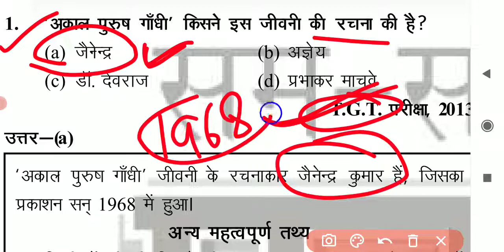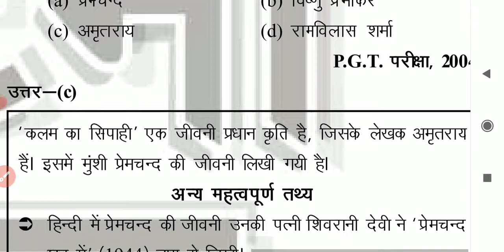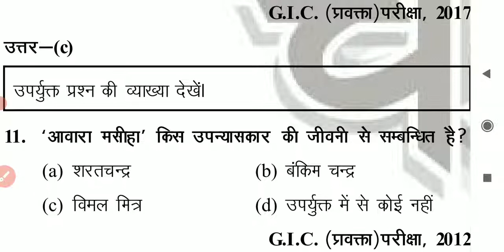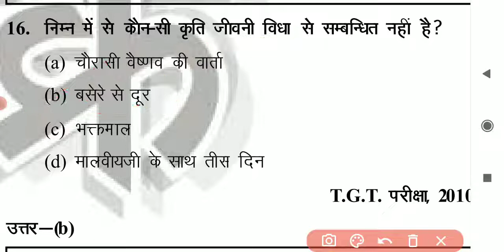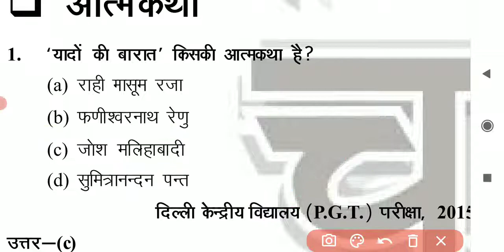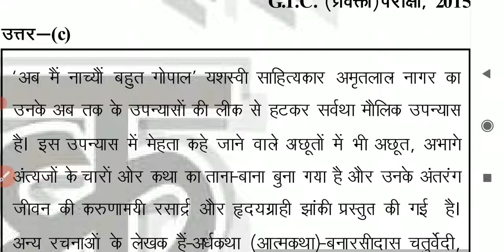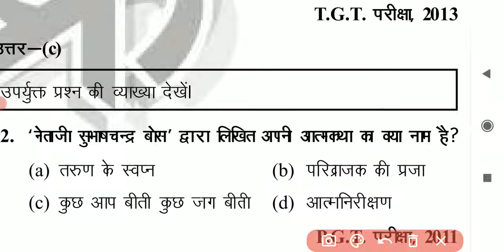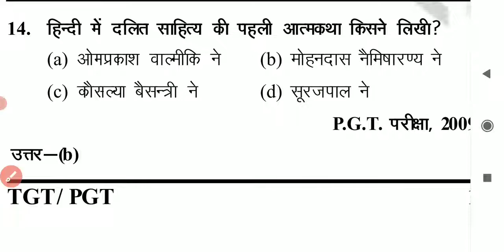PGT TGT HINDI, हिन्दी साहित्य महत्वपूर्ण प्रश्न HINDI PREPARATION HINDI sahitya tricks 5